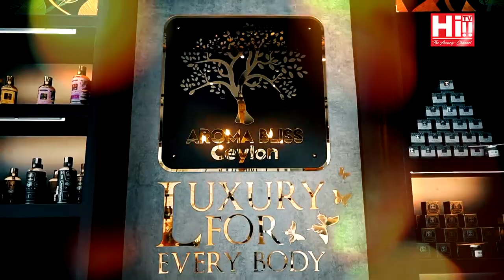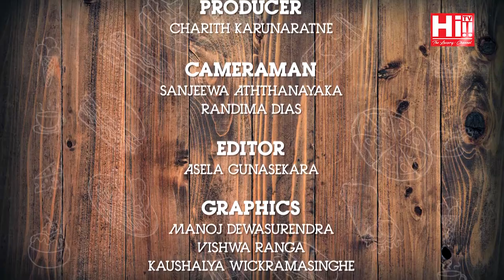Danu on Fire | Dinesh Kanagarathnam